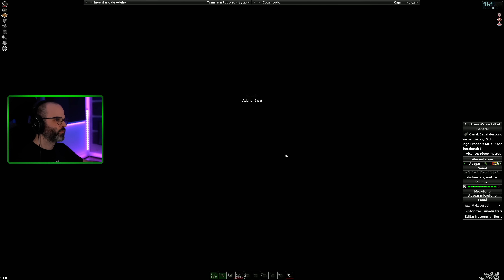PERMADEAZ #12 | EL PIRÓMANO ATACA NUESTRA BASE | PROJECT ZOMBOID Gameplay Español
Hola Amigos! En este gameplay en español empezaremos nuestro primer día en PermadeaZ 2, un servidor de Project Zomboid en el que nuestras acciones no tienen vuelta atrás.

Project Zomboid es el juego de supervivencia zombie definitivo. Lootea, construye, craftea, lucha, cultiva y pesca en tu lucha por sobrevivir.
- Steam: Project Zomboid

▬▬▬▬▬▬▬▬▬ INFORMACIÓN SETUP ▬▬▬▬▬▬▬▬▬
CPU: Intel i9-12900K
MB: MSI MPG Z690 CARBON WIFI
GPU: NVidia GeForce RTX 3080 Ti
RAM: Corsair Dominator Platinum 32GB 5200MHz C38
HD: Corsair Force MP510 960GB
PSU: Corsair AX860
Caja: Corsair 500D